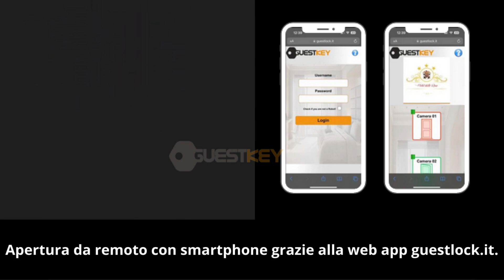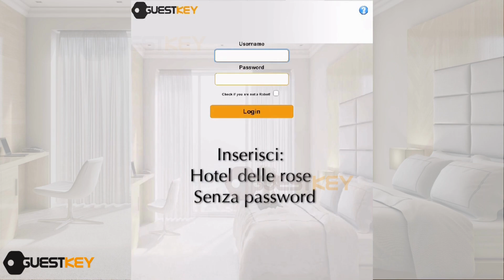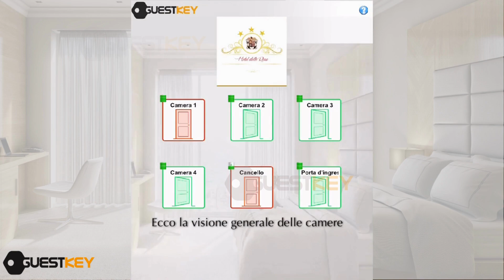TUTORIAL | DOMOTICA ECOSMART Cilindro Elettronico con codici d'accesso e SOFTWARE GESTIONE UTENTI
In questo video ti spiegheremo tutto sulla DOMOTICA ECOSMART DI Guestkey.it e il suo CILINDRO ELETTRONICO. Scopri come gestire l'accesso alle tue porte con codici d'accesso temporanei, chiave d'emergenza e accesso con impronta digitale. Questa soluzione è perfetta per ospiti a breve termine, lavoratori temporanei e per chiunque necessiti di un sistema di accesso sicuro e flessibile. Ti guideremo passo dopo passo nella configurazione e nell'utilizzo di queste funzionalità attraverso il tuo pannello di controllo remoto ECOSMART Guestkey.

Vedrai come:

    Impostare codici d'accesso temporanei per ospiti e lavoratori temporanei
    Utilizzare la chiave d'emergenza in situazioni di necessità
    Registrare e gestire le impronte digitali per un accesso sicuro e veloce
    Controllare e monitorare l'accesso alla tua casa o ufficio in tempo reale da qualsiasi luogo
    Configurare e personalizzare il sistema di domotica secondo le tue esigenze specifiche

Questo tutorial è pensato per aiutarti a migliorare la sicurezza e la gestione degli accessi alla tua proprietà in modo semplice ed efficace. Se sei interessato a soluzioni innovative per la sicurezza domestica, non perderti questo video!